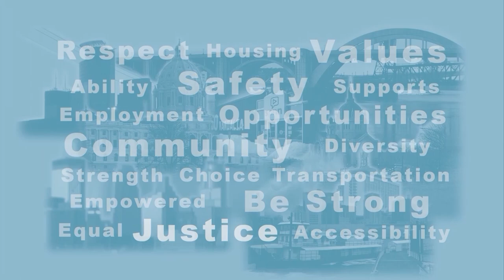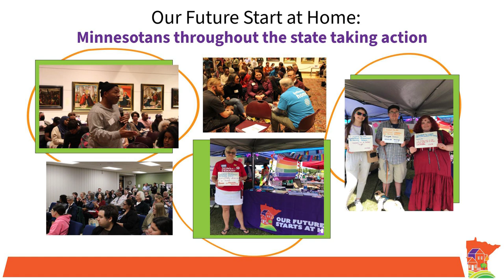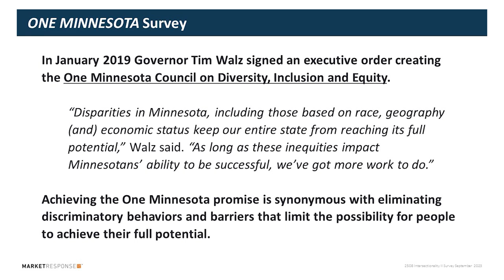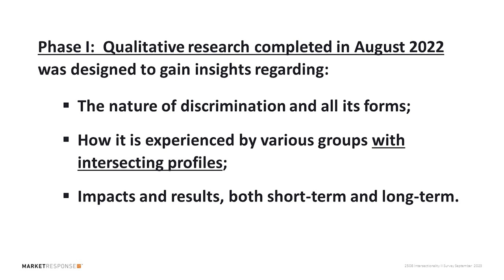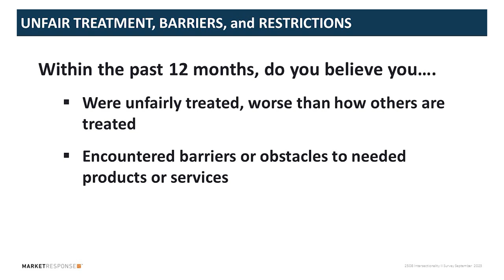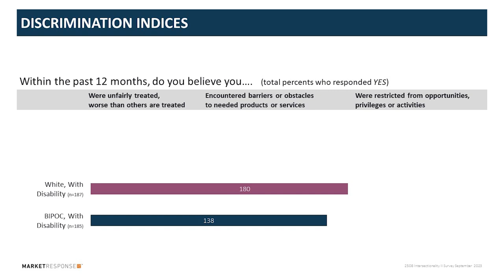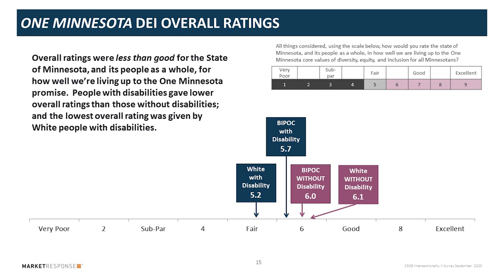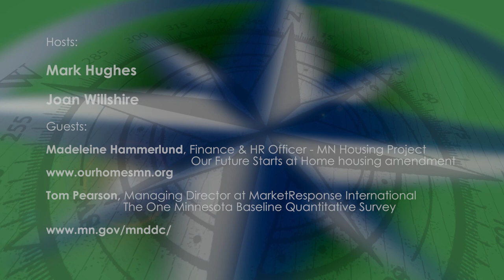Disability Viewpoints: Our Future Starts at Home, One MN Survey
Host Mark Hughes talks with Madeleine Hammerlund of MHP about the Legislative Funding initiative for affordable housing: Our Future Starts at Home.   Host Joan Willshire talks with Tom Pearson, Director of Marketing Response International about the findings in the One MN Survey, and their implications for people with disabilities.